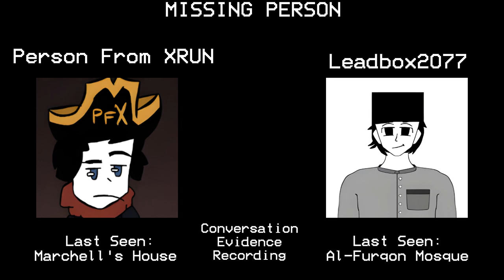Friday Night Funkin Think (@YourAverageRetroMan and @PFX204 Cover)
yeah another FNF Cover again, but this time it's not Mamat or Sky

yeah Me and @PFX204 sing Think from Funkdela Catalogue